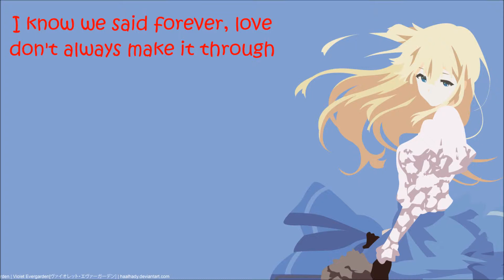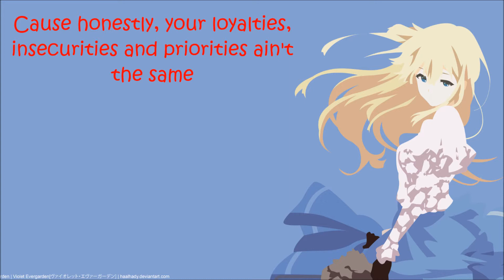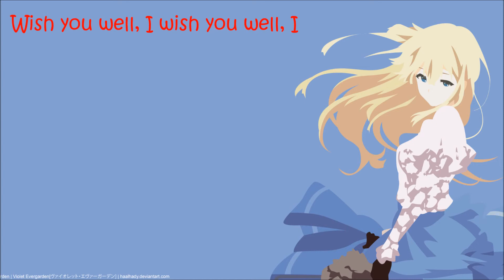Nightcore - Wish you well lyrics